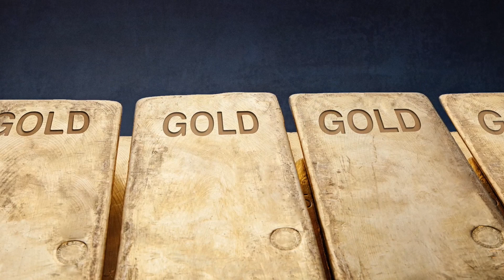5 Largest Treasures Ever Found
Ahh, lost treasure. Somehow the idea of finding a treasure map and going on a crazy adventure like Indiana Jones or Captain Jack Sparrow makes even old guys feel young again. But crazily enough, some treasure stories are real, and sometimes the treasures that people find are absolutely huge!

Have an idea for a future video? Post it in the comments below.